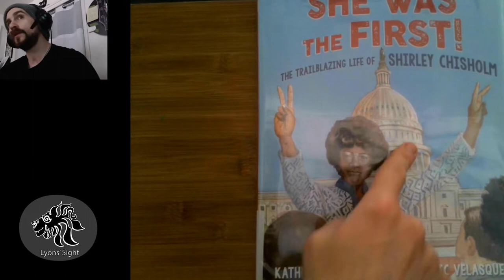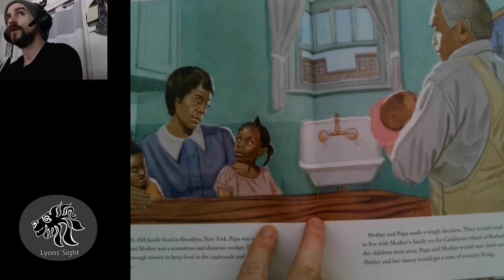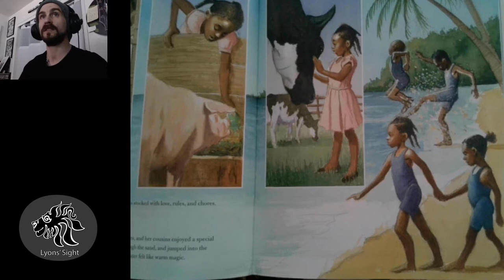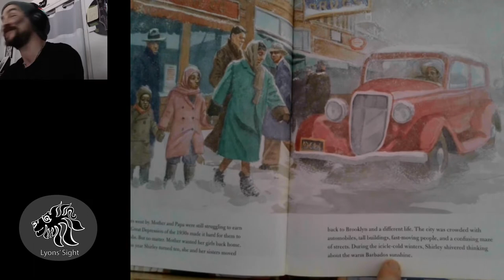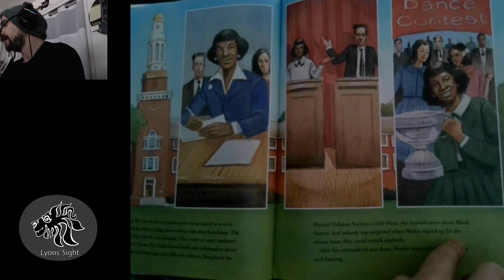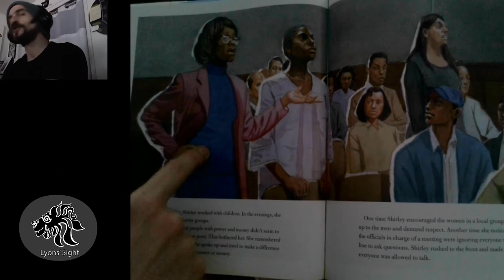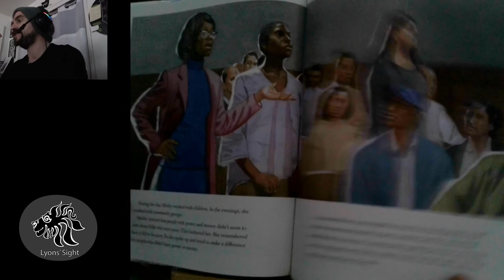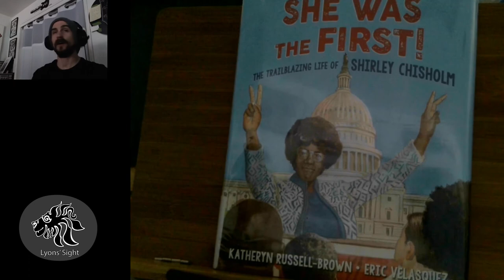Part 2 — Shared Read Aloud: Shirly Chisholm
This is an accessible Shared Read Aloud. It is part of an assignment for my E-Ed 882 course but also serves as a functional independent lesson plan.

There will be four parts to this video lecture. Please reserve your judgment until after the four parts have been watched in full.

This is Part Two: Shared Read Aloud — Shirley Chisholm.

Using the book "She Was the First! The Trailblazing Life of Shirley Chisholm" by Katheryn Russell-Brown & Illustrated by Eric Velasquez.

Lesson Plan materials are linked here.